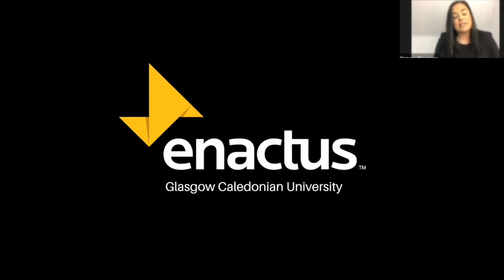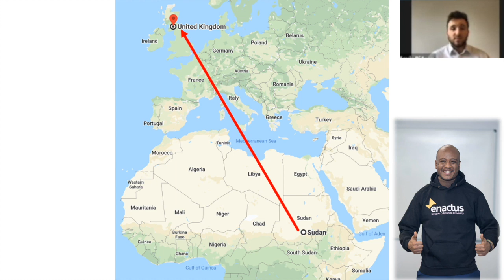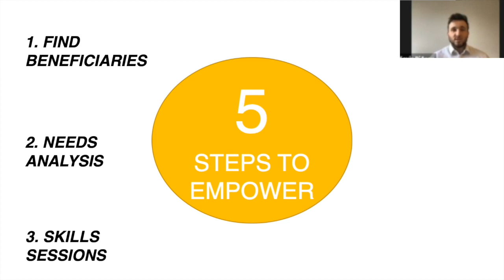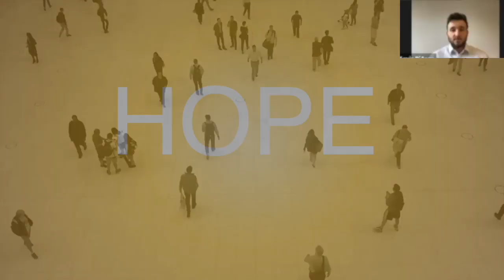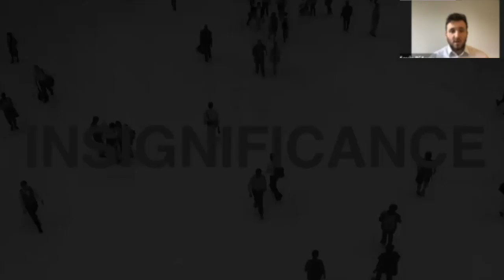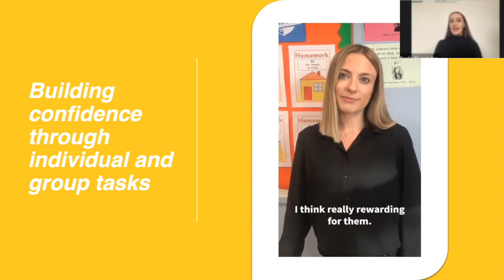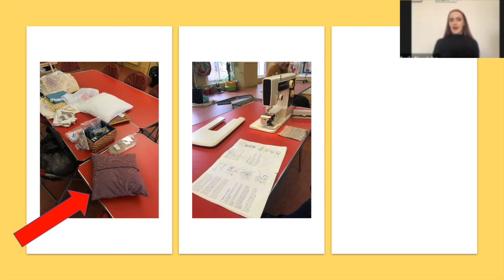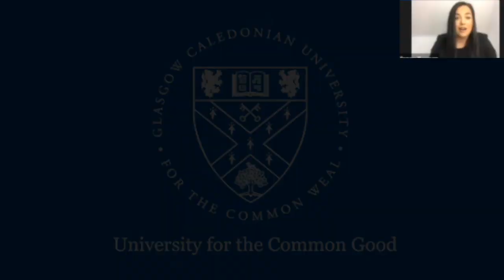Enactus GCU - 2020 National Competition Presentation